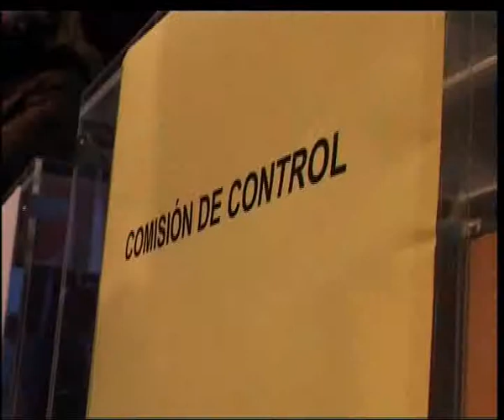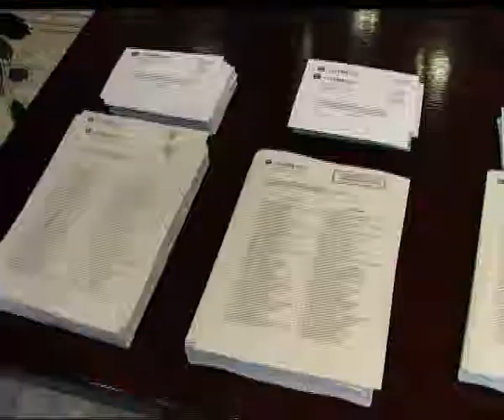28/07/10 PP CAJA VITAL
28/07/10 PP CAJA VITAL